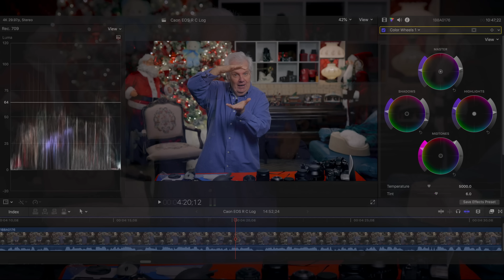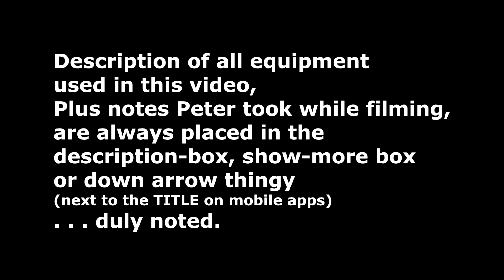My Canon EOS R Thoughts plus I think C-Log Looks Really Good!